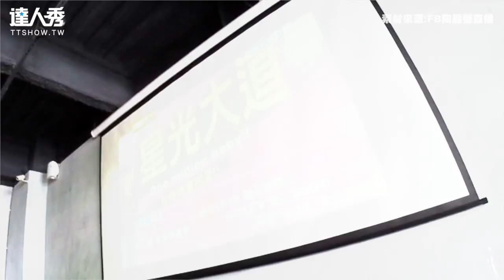【星光幫】1-7班睽違12年大合體《你們是我的星光》陷回憶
你們是我的西瓜～
真的是回憶滿滿